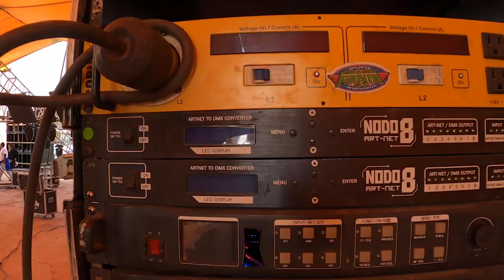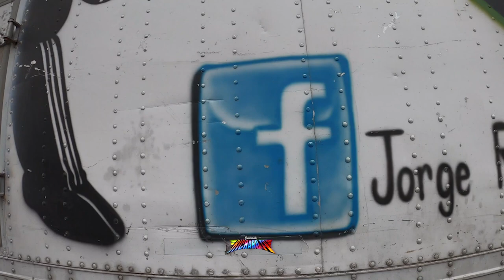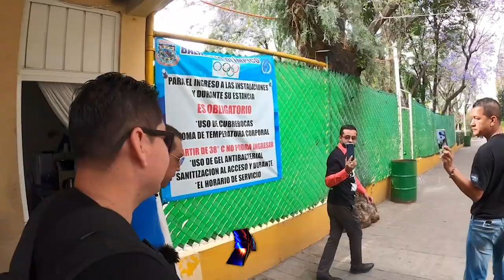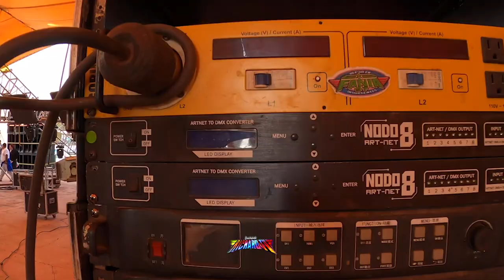SONIDO BERRACO Y SONIDO SIBONEY UN DIA ANTES DEL ACCIDENTE